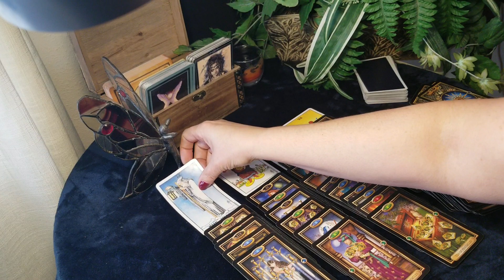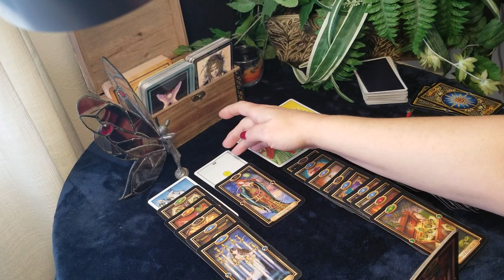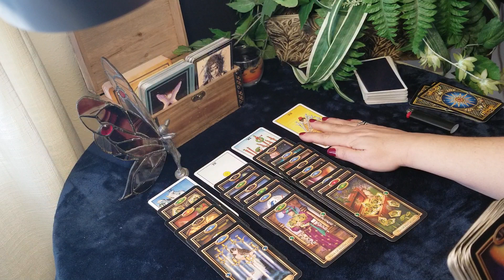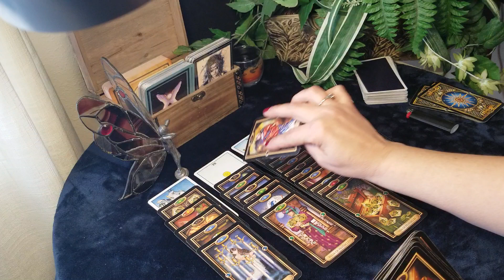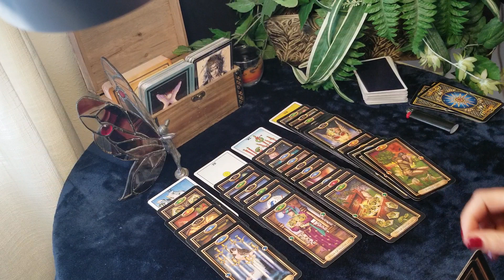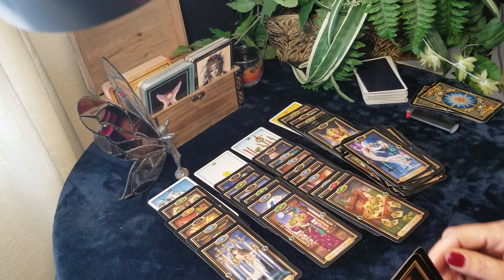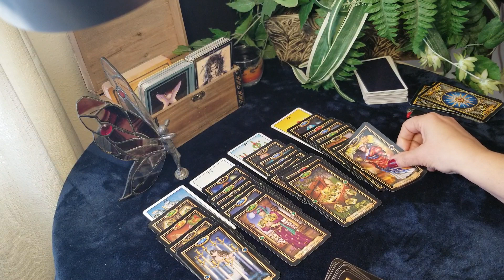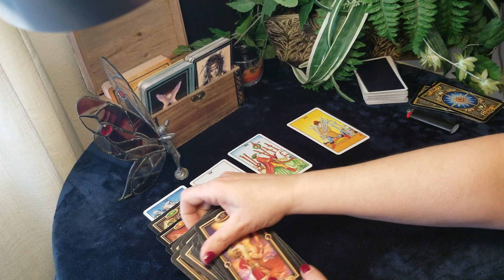SCORPIO - CONFLICT & LOVE